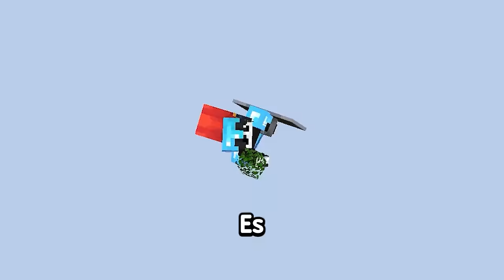Ich überlebe 50 STUNDEN in EINEM CHUNK in Hardcore Minecraft!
Schnitt ▸ @derzOnex
Thumbnail ▸ @derzOnex

Musik ▸